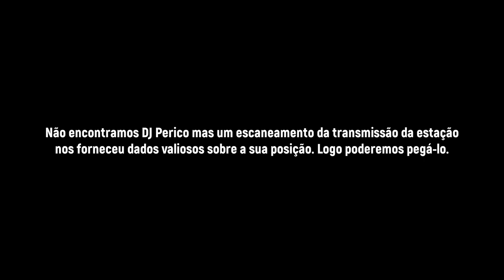Ghost Recon Wildlands - Ep 40 co-op tático | Modo Ghost Extremo - sem HUD - O Comboio do El Sueño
Confira os outros vídeos jogando a campanha de Ghost Recon Wildlands em stealth, sem HUD no nível extremo e no Modo Ghost! Gameplay tática em co-op. Hoje jogarei com o Traje Lobo Solitário do Walker que conquistamos no Modo Mercenários. Confere os outros episódios ae

PSN: willianrof